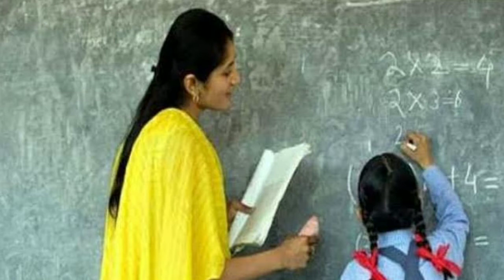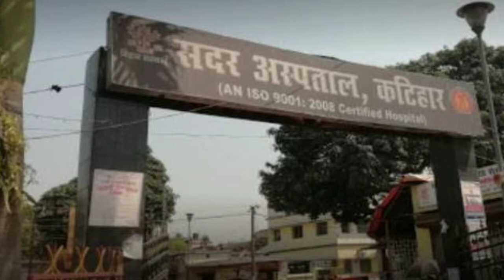Today Bihar Daily news of patna,katihar,Arariya विदेशी नागरिक गिरफ्दार